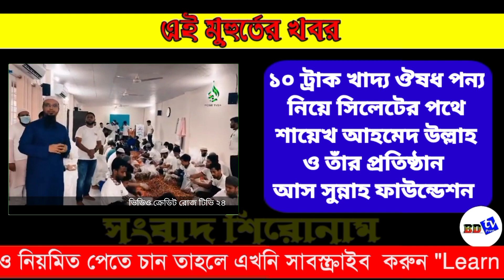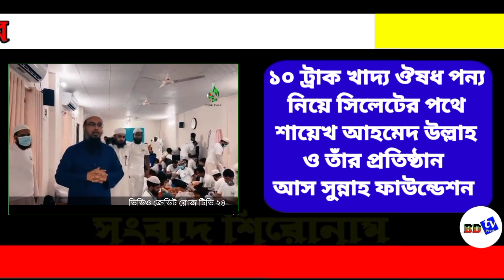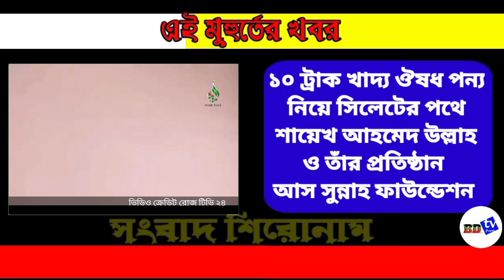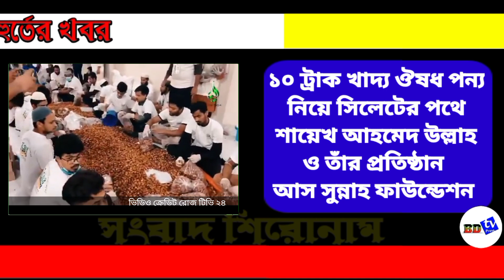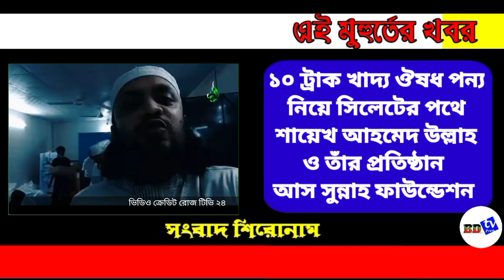দশ ট্রাক খাদ্য পণ্য নিয়ে সিলেট বানভাসি মানুষের পাশে শায়খ আহমাদুল্লাহ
সিলেটের বানভাসি মানুষের পাশে শায়খ আহমাদুল্লাহ,
শায়খ আহমাদুল্লাহ ওয়াজ,
শায়খ আহমাদুল্লাহ বক্তব্য,
সিলেটের শায়খ আহমাদুল্লাহ ত্রাণ বিতরণ,
সিলেটের বানায় শায়খ আহমাদুল্লাহ খাদ্য বিতরণ,
সিলেটের মানুষের পাশে শায়খ আহমাদুল্লাহ,
সিলেটে বন্যায় শায়খ আহমাদুল্লাহ সহায়তা,
শায়খ আহমাদুল্লাহ ভিডিও,
শায়খ আহমাদুল্লাহ নতুন আলোচনা,
আসসুন্নাহ ফাউন্ডেশন এর সহায়তা,
শায়খ আহমাদুল্লাহ ভিডিও,
সিলেটের সর্বশেষ খবর,
সিলেটের বন্যার সর্বশেষ অবস্থা,
সিলেটে বন্যার সর্বশেষ খবর,
সিলেটে ভয়াবহ বন্যা,

Shaikh Ahmadullah next to the Banavasi people of Sylhet,
 Shaykh Ahmadullah Waz,
 Shaykh Ahmadullah's speech,
 Sheikh Ahmadullah of Sylhet distributes relief,
 Sheikh Ahmadullah distributes food in Sylhet,
 Shaikh Ahmadullah next to the people of Sylhet,
 Sheikh Ahmadullah assists in floods in Sylhet,
 Shaykh Ahmadullah Video,
 Shaykh Ahmadullah New Discussion,
 Assunnah Foundation Support,
 Shaykh Ahmadullah Video,
 The latest news from Sylhet,
 The latest flood situation in Sylhet,
 The latest news of floods in Sylhet,
 Terrible floods in Sylhet,